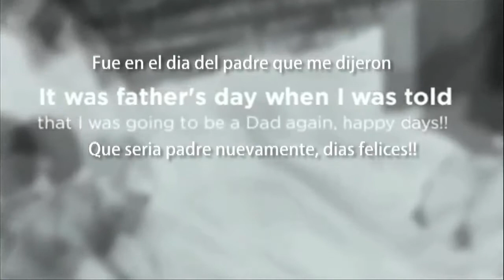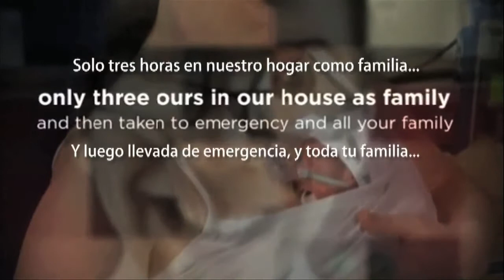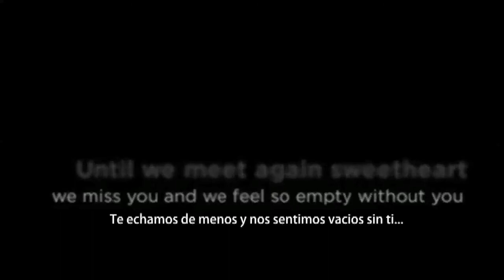Maria Anna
Video hecho por mi hermano en tributo a nuestra princesita que esta en el cielo ... sabemos que desde ahi va a cuidar a sus papitos y a su hermanito.